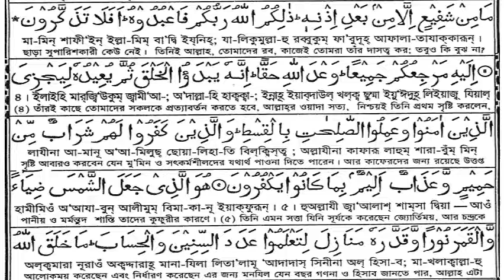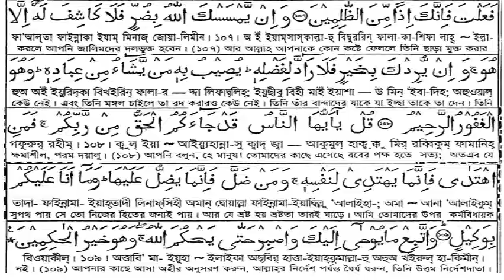10 Surah Yunus সূরা ইউনুস বাংলা অনুবাদ সহ